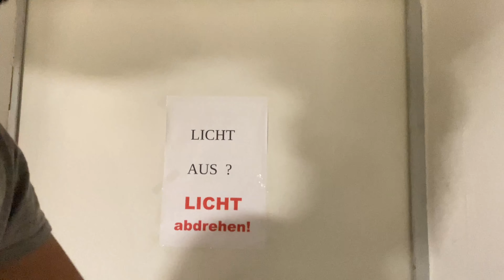Ma intlo nene baypadtanu//underground//europelo muddapappu avakai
I have been making very interesting videos so to know those updates and my personal life routine then you must follow me on Instgram and facebook

Instagram(perosnal)-- saryu sunkara

Ill be happy to help in any way I can.